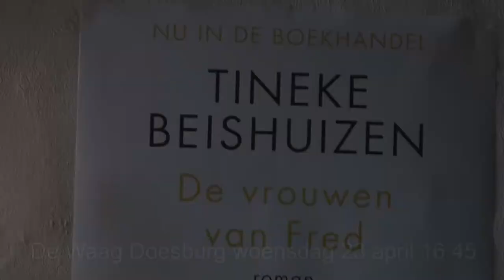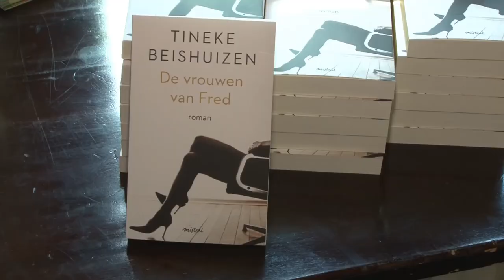Vrouwen van Fred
Op woensdag 23 april waren er in de bovenzaal een select gezelschap aanwezig bij de boekpresentatie van "De vrouwen van Fred". geschreven door de in Doesburg wonende schrijfster, columnist, en journaliste Tineke Beishuizen. In haar humoristische toespraak haalde ze haar ervaringen op met de vele uitgevers. DoesburgTV was erbij maakte deze reportage.